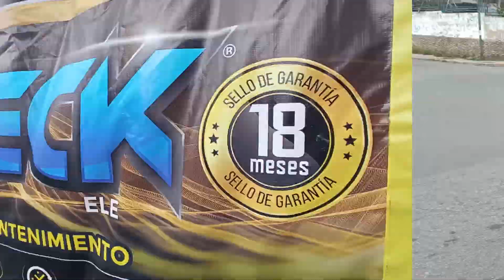EL PARAISO DE LAS ALARMAS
Promoción puntual de El Paraíso de las Alarmas